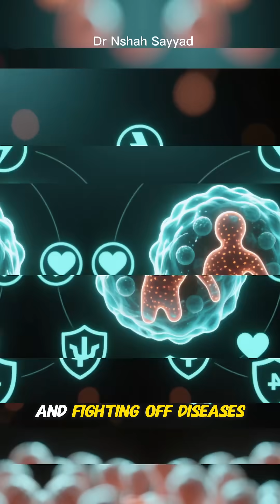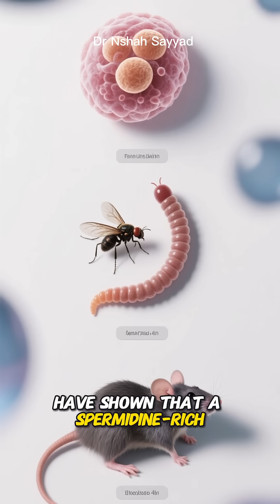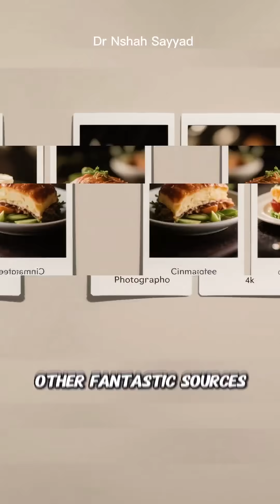Spermidine: The Natural Compound That Triggers Autophagy & Slows Aging (Food Sources)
Have you ever wondered if there's a natural way to help your body "clean house" and potentially slow down the aging process? Meet spermidine, a fascinating natural compound that's creating a buzz in the longevity world!
In this video, we dive deep into the science behind spermidine and its incredible connection to autophagy – your body's built-in cellular recycling system. Think of autophagy as your cells' personal Marie Kondo, clearing out old, damaged parts to make way for new, healthy ones. This process is vital for energy, cellular health, and fighting off age-related diseases. The problem? Autophagy naturally slows down as we age.
But here's the exciting part: Spermidine has been scientifically shown to be a powerful inducer of autophagy, essentially mimicking the benefits of fasting at a cellular level! We'll explore the research, from studies on yeast to mice, linking spermidine-rich diets to a longer, healthier lifespan.
The best part? You don't need a magic pill! We reveal the top spermidine-rich foods you can easily add to your diet, with the undisputed champion being wheat germ. Discover other powerful sources like aged cheeses, mushrooms, whole grains, and fermented soy products. Learn simple ways to incorporate these foods to give your cellular cleaning crew the boost they need.
Join us to uncover how you can naturally support your body's renewal processes, protect your cells, and promote healthy aging from the inside out. Your cells will thank you!
✨ What you'll learn in this video:
What spermidine is and why it's crucial for longevity.
The amazing process of autophagy and its role in cellular health.
How spermidine acts as a natural inducer of autophagy.
The science linking spermidine to extended lifespans.
The BEST food sources of spermidine (including the #1 champion!).
Easy and practical ways to incorporate spermidine-rich foods into your daily diet.

SHARE this with a friend who's interested in healthy aging!